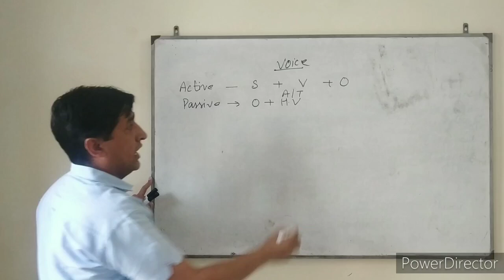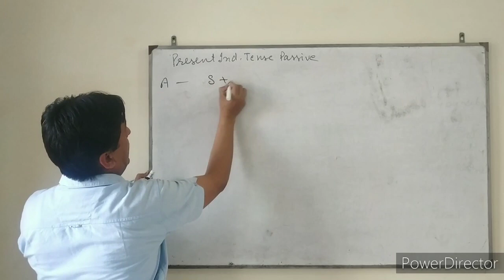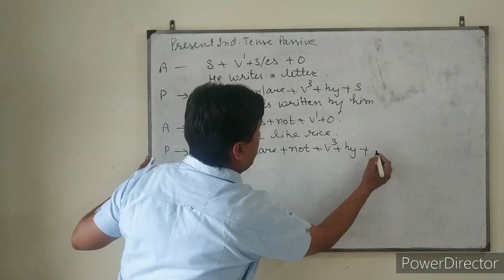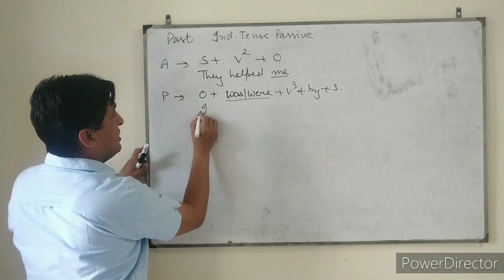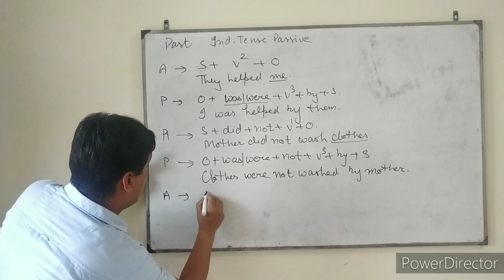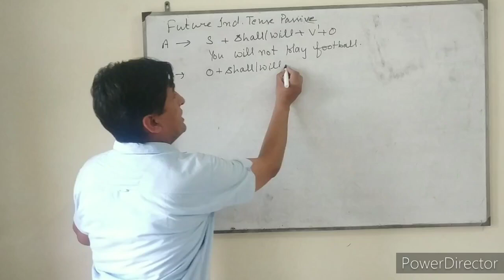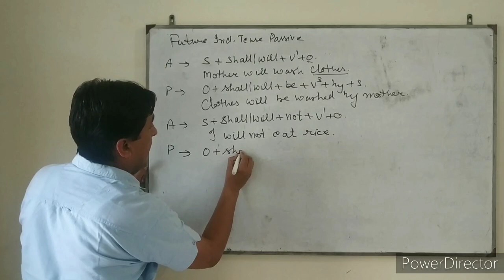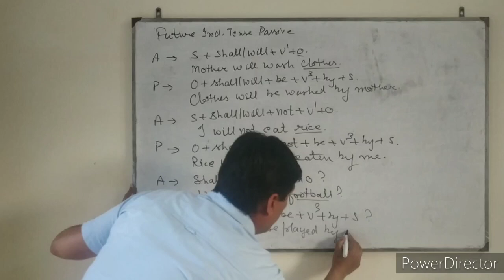|| The Voice || Lecture 1 ||